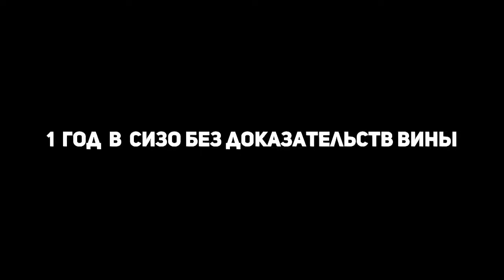Год в СИЗО ( вторая бахчисарайская группа)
11 октября 2017 года, в г. Бахчисарае прошли массовые аресты крымских татар.

Ранним утром в дома крымских мусульман ворвались с обыском сотрудники силовых структур. Тимур Ибрагимов, Сейран Салиев, Сулейман (Марлен) Асанов, Сервер Зекерьяев, Мемет Белялов, Эрнес Аметов были задержаны. Все они являются отцами несовершеннолетних детей.

Следственным отделом УФСБ РФ по Республике Крым в отношении них было безосновательно возбуждено уголовное дело по ч.1-2 ст. 205.5 УК РФ («Организация деятельности террористической организации» и «участие в деятельности террористической организации»).

В тот же день, из числа неравнодушных пришедших поддержать соотечественников, единоверцев, были задержаны 9 активистов. В последствии чего им были присуждены административные штрафы от 10 до 20 тысяч рублей.

21 мая 2018 года, после обыска у одного из координаторов общественного объединения «Крымская солидарность» Сервера Мустафаева и активиста Эдема Смаилова, к так называемой второй бахчисарайской группе «по делу Хизб ут-Тахрир» присоединились еще два участника в их лице.

Год заключения по необоснованному обвинению. Год закрытых судебных заседаний. Год в разлуке с родителями, женами, детьми.

Год стойкости, мужества, терпения. Год борьбы за справедливость.

От лица нашего общественного объединения желаем, чтобы все испытания, постигшие наших соотечественников, единоверцев и их семьи завершились в самом скором времени. А все трудности обернулись благом в обоих мирах. Сил, здоровья, терпения вам, дорогие наши герои!